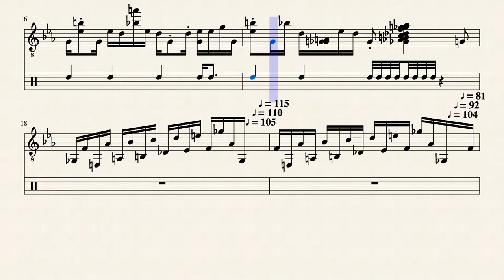spontanious disArray[]; The programmer's condition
A piece inspired by metal.

This score was transfered from sibelius to musescore, so the notation is slightly weird